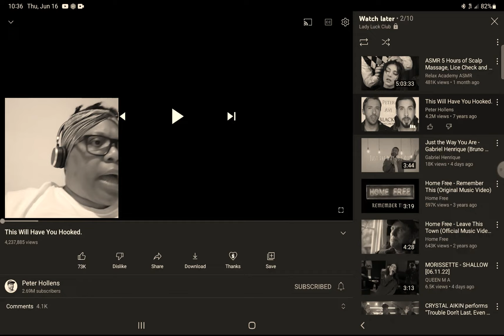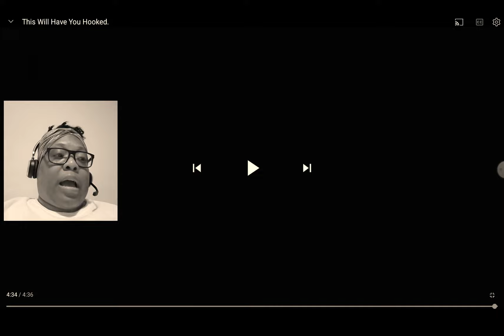Reaction to @Peter Hollens & @Avi Kaplan | BLACK IS THE COLOR🤯❤️‍🔥🧦NOT ENOUGH SOCKS🧦AVI THE BASS🧦🤯🧦🧦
Let's Get the Lady Luck Club to 25,000 SUBS by June 30th! I Believe in Miracles 😇😇and I Know We can hit the 25,000 Sub Target🤩🤩🤩!